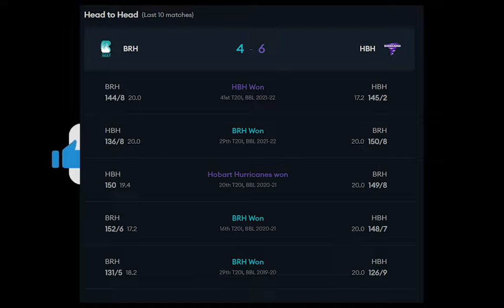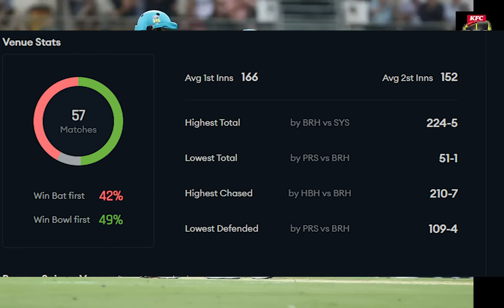HBH vs BRH BBL 2022-23| 49th Match Prediction 2022| Hobart Hurricane vs Brisbane Heat|Preview